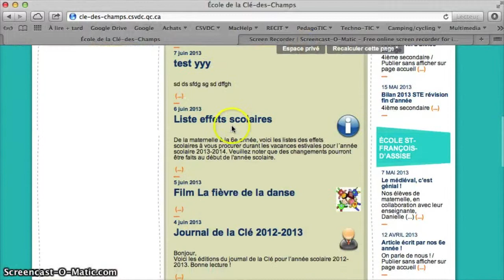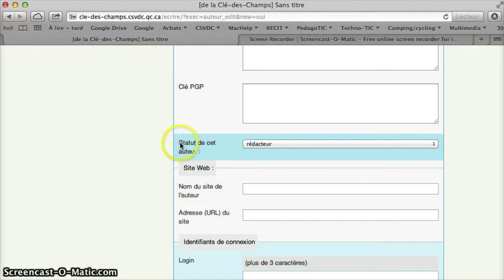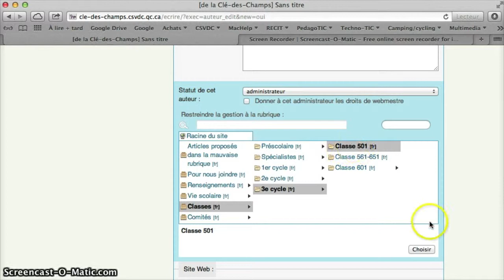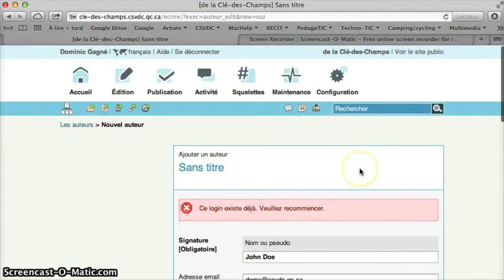Création d'un compte d'enseignant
Étapes pour permettre au RÉAPO de créer un compte administrateur pour les enseignants de son école